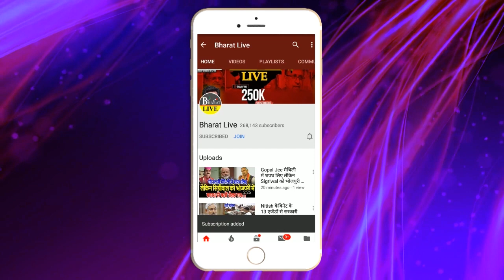विजय सिन्हा और सम्राट चौधरी को मिली खुली छूट भाजपा का प्लान B शुरू